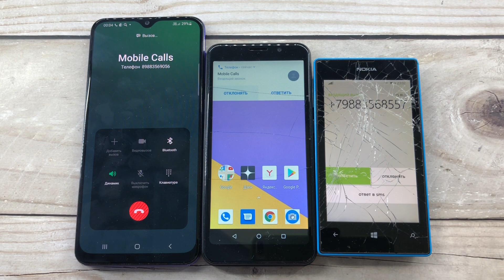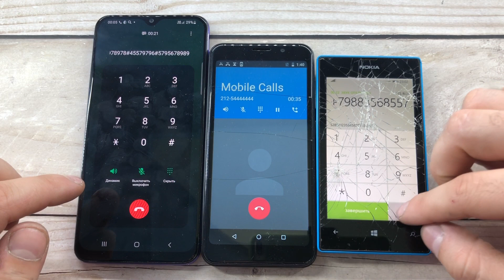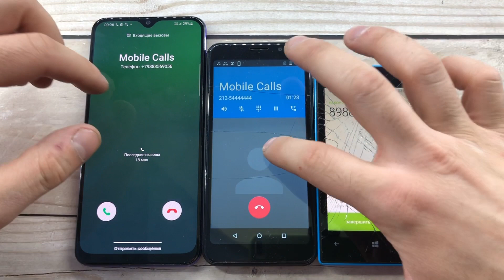Nokia Lumia 520 vs Samsung A50 and INOI 3 Power/ Outgoing, Incoming Mobile Calls